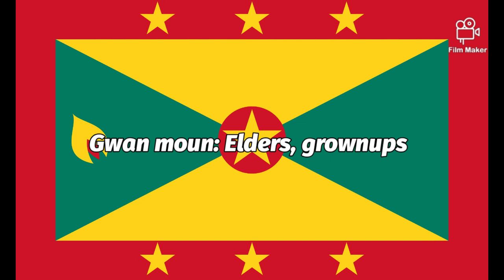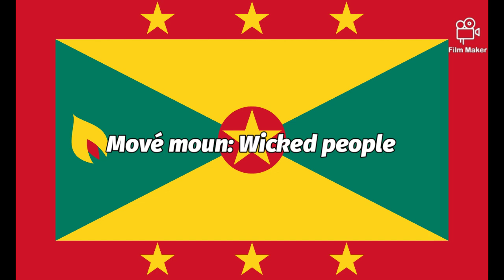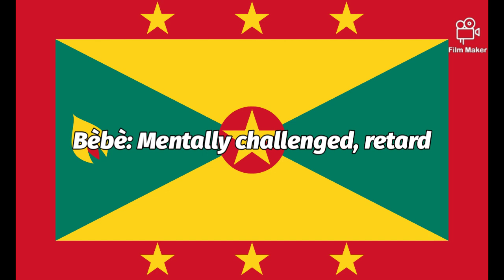Grenadian French Creole Words (Part IV): People